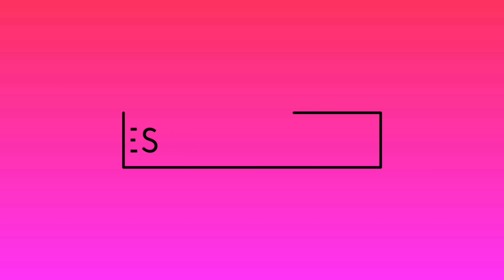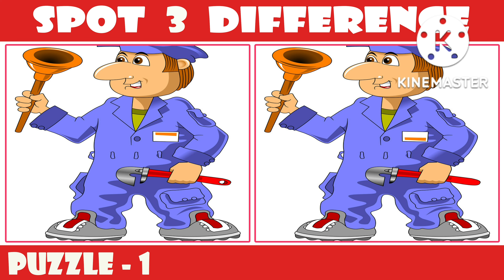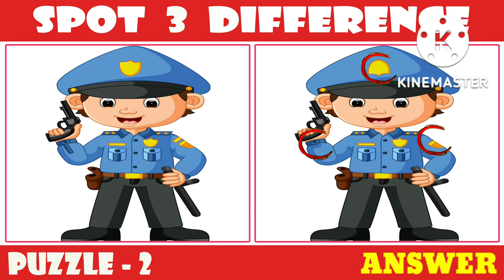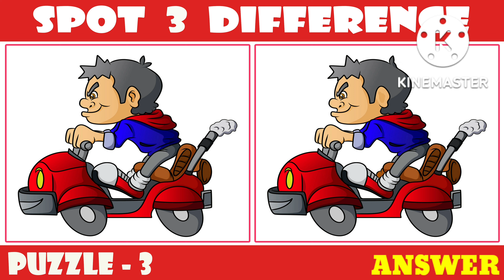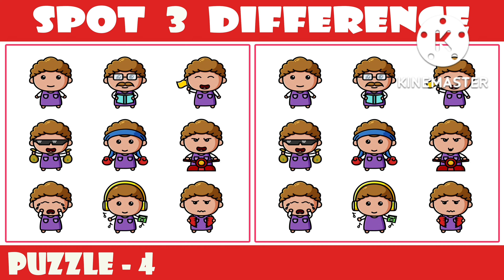[Spot The Difference] Famous cartoon! Puzzle#323